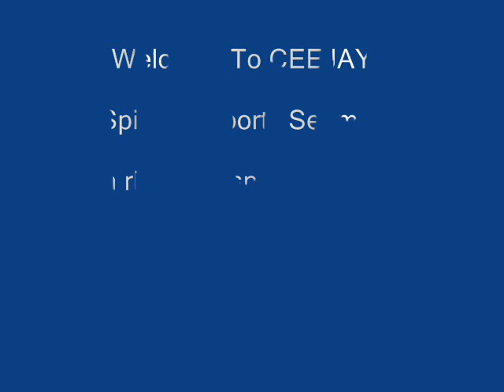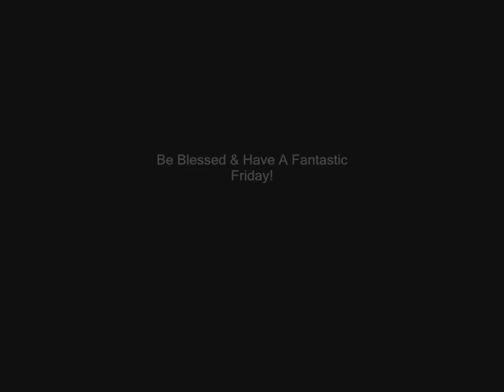College Football Kickoff, AL MLB, WNBA & US Open Scores/Results & Quick News: 8/31, 1st Edition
Sports updates on rhemagospelradio.com & ceejaysports.com with a spiritual twist and an encouraging word with CEEJAY!  Today's segment features College Football Kickoff, AL MLB, WNBA & US Open Scores/Results & Quick News & Notes.